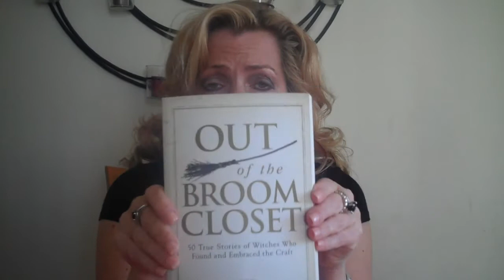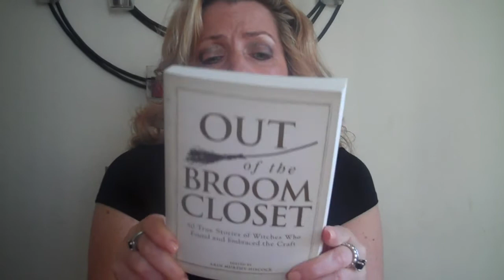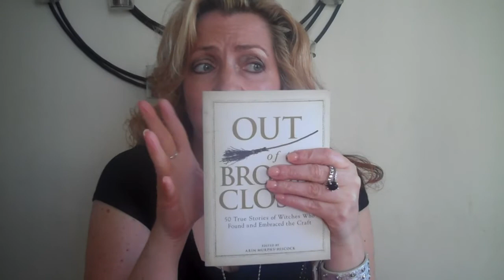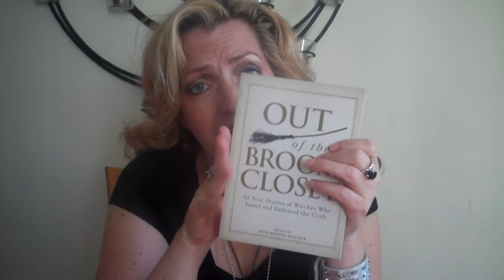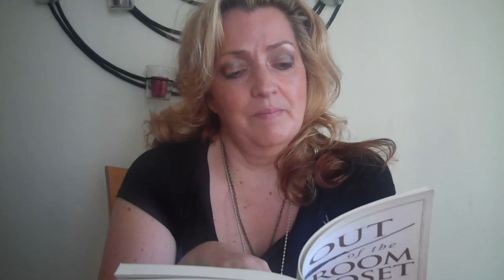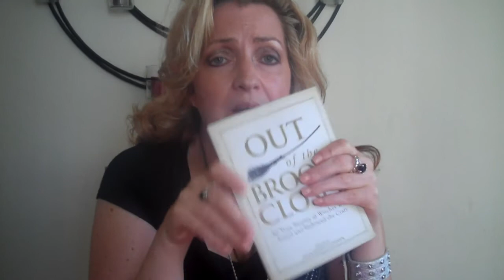Coming out of the Broom closet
I welcome anyone to do a VR... We would all love to hear your stories.